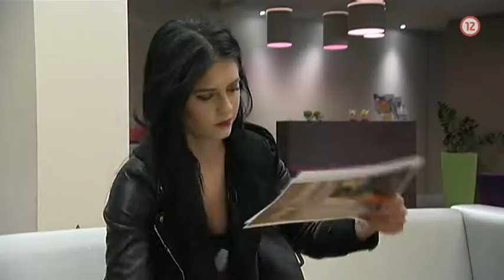NÁKUPNÉ MANIAČKY (6.7.2015 o 19:30 na WAU)